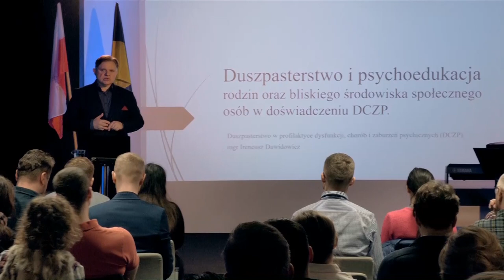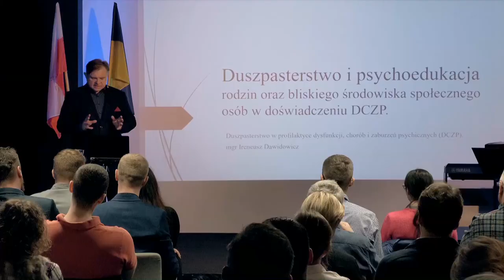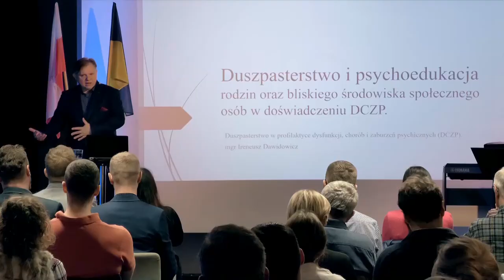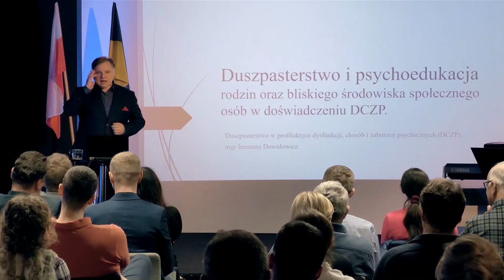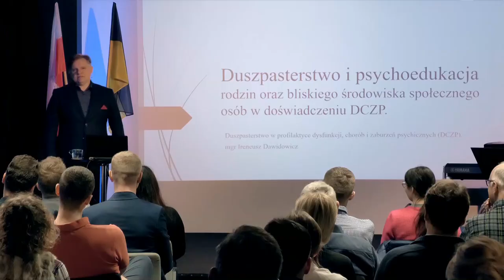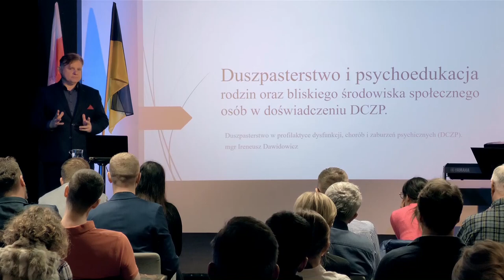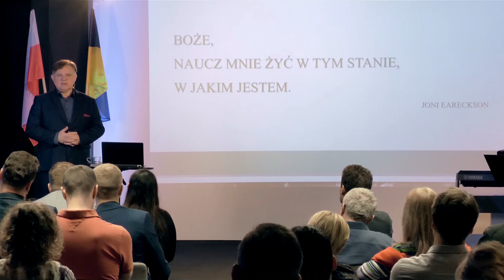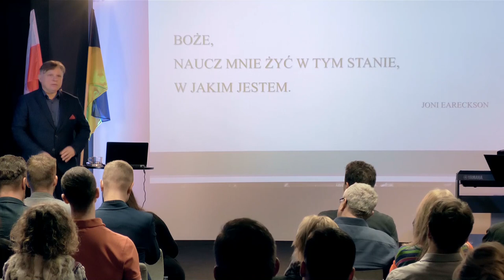Duszpasterstwo w profilaktyce dysfunkcji, chorób i zaburzeń psychicznych - sesja Q&A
Zapraszamy na sesję Q&A z piątego zjazdu Polsko-Ukraińskiego Instytutu Biblijnego. Temat zjazdu: Duszpasterstwo w profilaktyce dysfunkcji, chorób i zaburzeń psychicznych

Wykładowca: pastor Ireneusz Dawidowicz